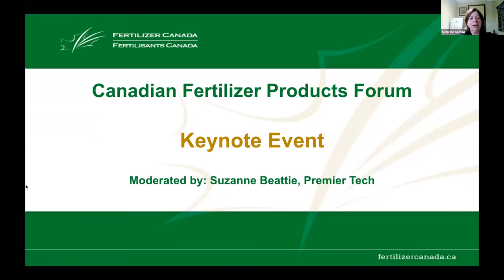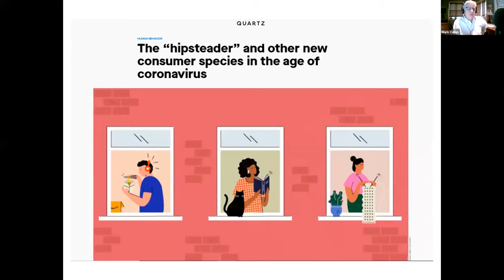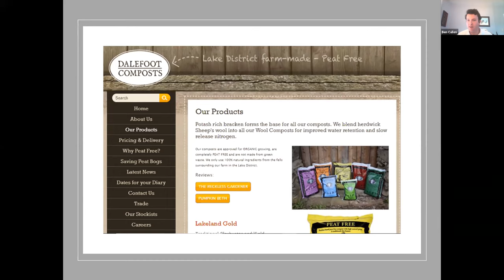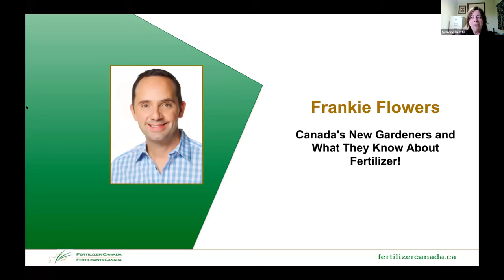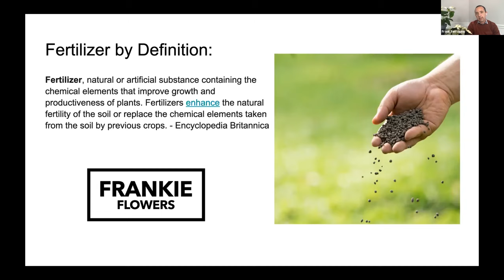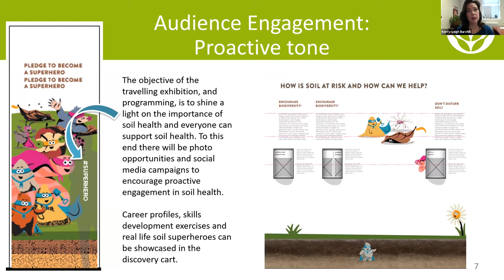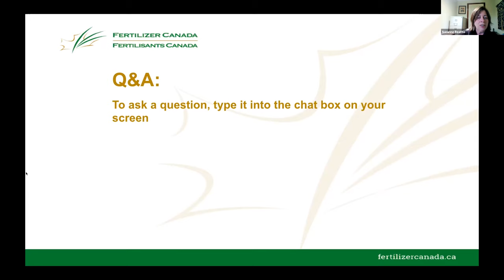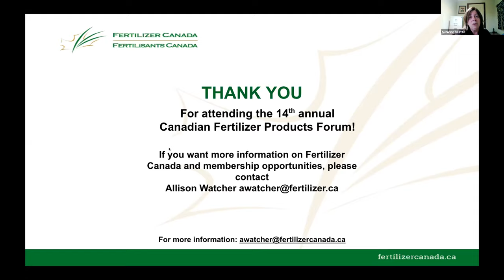14th Annual Canadian Fertilizer Products Forum - Keynote Event